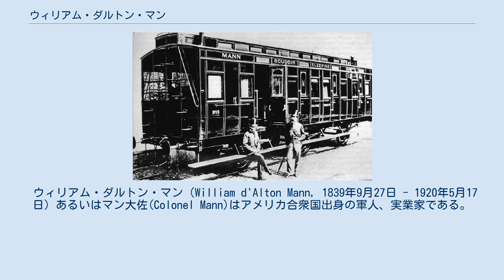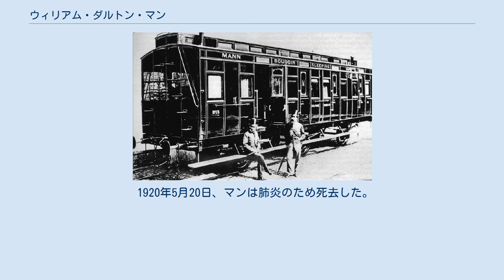ウィリアム・ダルトン・マン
マン（右）とナゲルマケールス（1874年）。
後はマン・ブドワール寝台車会社の15号寝台車。
 ウィリアム・ダルトン・マン（William d'Alton Mann, 1839年9月27日 - 1920年5月17日）あるいはマン大佐(Colonel Mann)はアメリカ合衆国出身の軍人、実業家である。
南北戦争時には北軍の騎兵であった。
退役後は石油採掘、鉄道、雑誌発行などさまざまな事業を手がけた。
しかしその中には詐欺や恐喝まがいのものもあった。
 ウィリアム・ダルトン・マンは1839年9月27日、オハイオ州サンダースキーに生まれた 。
若い頃から「金にだらしのない男」という評判があったという。
 短期間技師としての教育を受けていたが、南北戦争が勃発するとミシガン州で志願して騎兵となった。
もっとも志願の理由は借金を踏み倒すためであった。
マンは騎兵としては優秀であり、州軍（義勇軍）大佐まで昇進して第7ミシガン義勇騎兵連隊の連隊長にも任命された。
ゲティスバーグの戦いではジョージ・アームストロング・カスターの指揮下で活躍した。
 軍務の傍らで、マンは金儲けも企んでいた。
1863年12月には歩兵の使う背嚢の改良法に関する特許を取得し、合衆国軍やオーストリア軍に売却している。
また戦場でも記念品になりそうなものを拾い集め、後に戦争の資料を収集していた陸軍省に買い取らせることに成功した。
 北軍の勝利がほぼ確定すると、マンは軍を去り実業家へと転身した。
このころペンシルベニア州で油田が発見され話題となっていたが、マンは油層の発見された土地の隣の土地を買い、ここで石油を採掘するための出資者を募った。
このときマンはすでに試掘に成功していると称したが、出資者に見せた油は他の場所で入手したものであった。
結局マンの土地から石油は出ず、マンは出資者に訴えられたが、優秀な弁護士を雇って裁判を有耶無耶のまま結審不能にしてしまった。
 1870年からは、マンは鉄道事業に参入した。
マンはコンパートメント式の寝台車を製造し、これを閨房（ブドワール）車と名付けて鉄道会社に売り込んだ。
しかしこの頃のアメリカでは、ジョージ・プルマンの設立したプルマン社が開放式の寝台車の製造、営業を行なっていた。
マンの車両はプルマンの車両に比べ定員が少なく収益が見込めないことから、どの鉄道会社も採用しなかった。
 そこでマンは1872年にイギリスへ渡り、ロンドンでマン・ブドワール寝台車会社(Mann Boudoir Sleeping-Car Company)を設立した。
ところが国土の狭いイギリスでは、寝台車の需要はそれほど大きくなかった。
一方、ベルギーでジョルジュ・ナゲルマケールスによって設立された国際寝台車会社は、大陸ヨーロッパで寝台車事業を始めていたが、事業の拡大に必要な資金が不足していた。
マンはナゲルマケールスと手を組み、1873年1月4日にはマン・ブドワール社が国際寝台車会社を吸収する形で合併した。
新会社ではマンが財務を担当する一方で、鉄道会社との交渉は実績のあるナゲルマケールスに任された。
 一方、プルマンも1871年にはイギリスに、1872年にはイタリアに進出し、ヨーロッパでの事業を始めていた。
マンはこれに対抗するため、様々な宣伝活動を行なった。
その中にはイギリスのエドワード王太子（後のエドワード7世）を自社の車両に乗車させるというものがある一方で、「プルマンの開放式寝台車は男女が同じ部屋で雑魚寝する非倫理的なものである」といったネガティブキャンペーンもあった。
 ところが1875年になると、マンは突然ヨーロッパでの事業への意欲を失ってしまう。
ナゲルマケールスの説得にも関わらず、マンは社長職をナゲルマケールスに譲ってアメリカに帰国した。
マンはアメリカでアメリカン・マン・ブドワール寝台車会社を設立し、再びプルマンに競争を挑んだものの敗れている。
 その後マンはニューヨークの「タウン・トピックス」という雑誌社を買収した。
これは専ら上流階級のスキャンダルを暴くゴシップ週刊誌であり、雑誌の売り上げそのものよりもスキャンダル対象者からの口止め料で利益を得ていた。
このためマンの周囲には訴訟が絶えなかった。
 1920年5月20日、マンは肺炎のため死去した。
死の直前には第二次世界大戦を予...